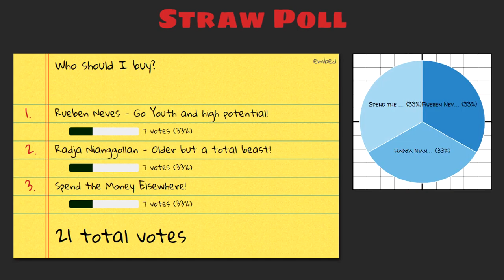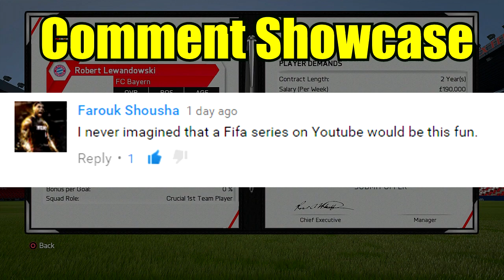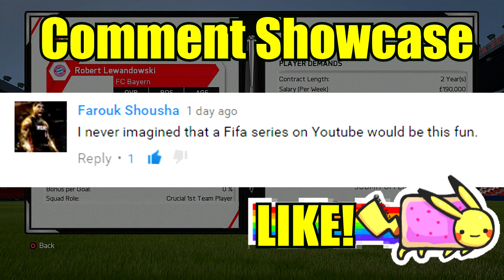FIFA 16 Man Utd Career Mode: World Class Midfielder Transfer! Mourinho Vs Klopp! SE2 EP5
We have Mourinho vs Jurgen Klopp in a Premiere League Match against Liverpool! And we transfer in a world class Midfielder! Welcome to Season 2 of my Manchester United Career Mode, where we see what it would look like if Jose Mourinho took over at Old Trafford!

Don't Forget to Vote In the Strawpolls!